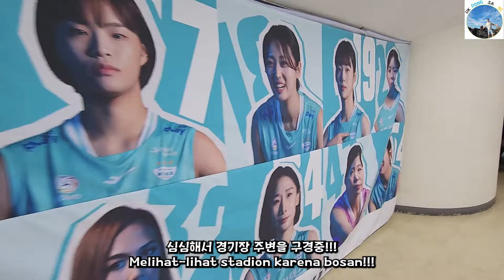대승 RS(Perfect RS), 3위와의 전쟁 GS전 승리(War Against No.3 GS Victory(24.2.21)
RS yang sempurna, kemenangan melawan GS dalam pertandingan melawan peringkat 3 (Super Trio)